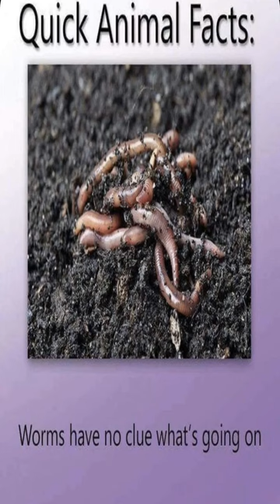Jafar, Jafar, he's our man! If he can't do it, G R E A T. - Dankest memes and comments Mon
Jafar, Jafar, he's our man! If he can't do it, G R E A T. - Dankest memes and comments Mon meme,reddit,thank you memes